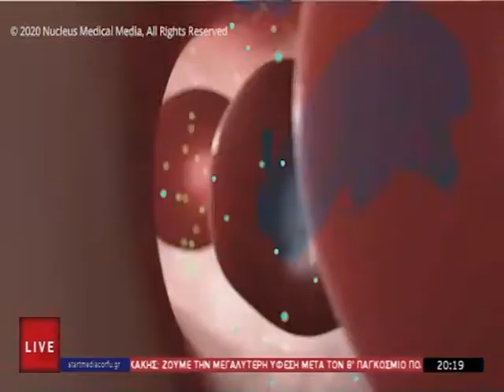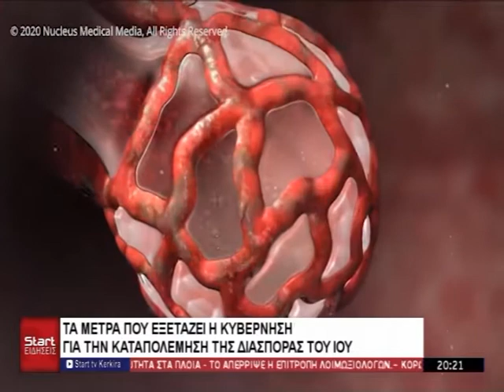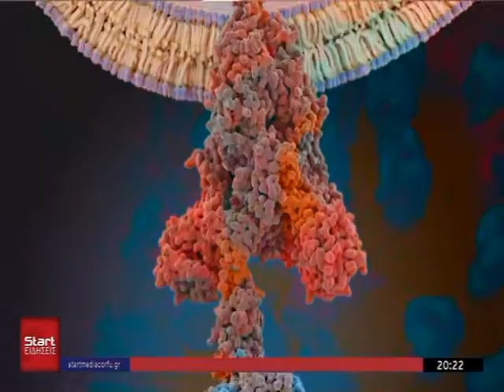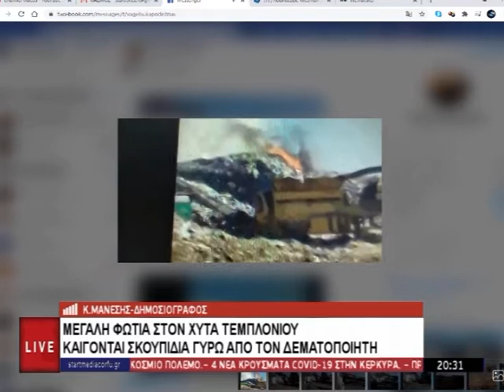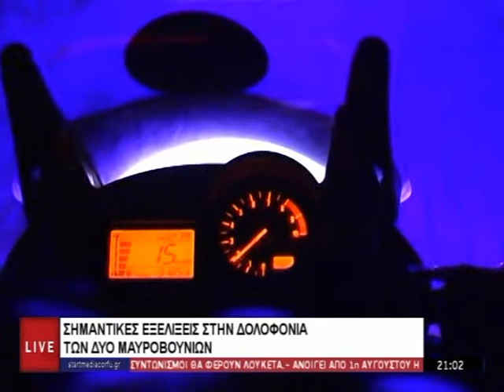ΚΕΝΤΡΙΚΟ ΔΕΛΤΙΟ 31 07 2020